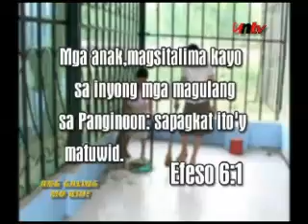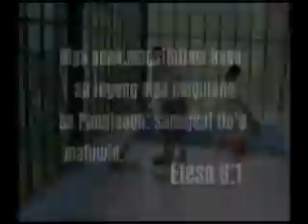Ang galing mo Kid: Pagsunod sa magulang at nakatatanda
Programang pambata na kapupulutan ng mga kabutihang asal gaya ng pagsunod sa magulang at nakatatanda. Na ito naman ay ayon sa Biblia, sa Efeso 6:1-3

"Mga anak, magsitalima kayo sa inyong mga magulang sa Panginoon: sapagka't ito'y matuwid.Igalang mo ang iyong ama at ina (na siyang unang utos na may pangako),Upang yumaon kang mabuti, at ikaw ay mabuhay na malaon sa lupa."

Kaya samahan natin ang mga Kids ng KNC Show na tuklasin ang mga aral sa Banal na Kasulatan.